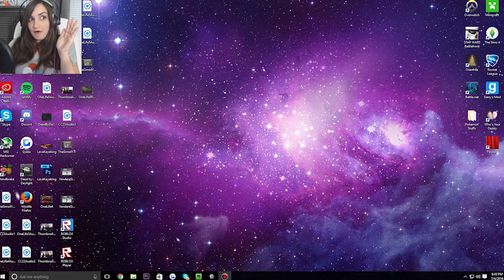Best Horror Game Reactions Compilation #3 (Happy Halloween!!)